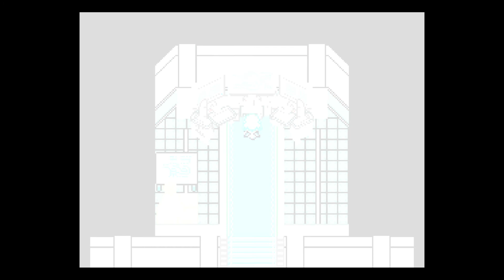Pokemon Rejuvenation V13 Part Sixty: Allen and Alice's Story + Forgotten Prince Flora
First off, HAPPY THANKSGIVING! What's better than giving thanks to what is a messed up Gym Leader battle! Seriously, Flora is messed up with what she did to Ryland